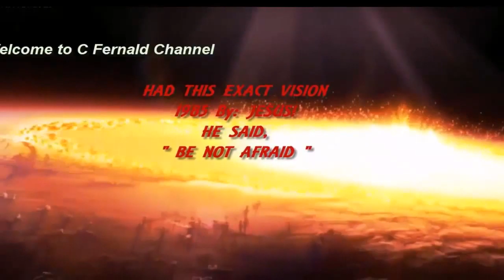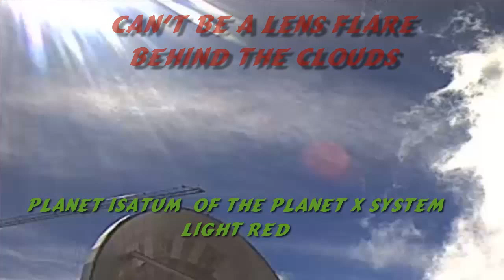Planet x Binary System All Around., Nibiru Big Shadows, Pink Rainbows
🎧🌗Welcome to CD Presents PLANET X LIVE NIBIRU NOW!!